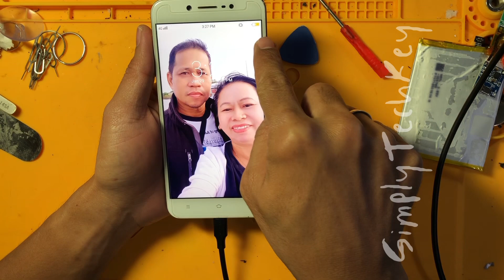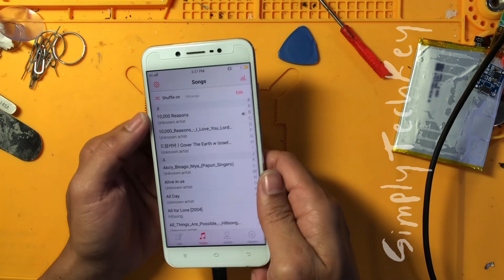Vivo V5 lite - Paano Palitan ang Battery!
This is a video tutorial for those who wanted to change the battery of their vivo v5 lite!